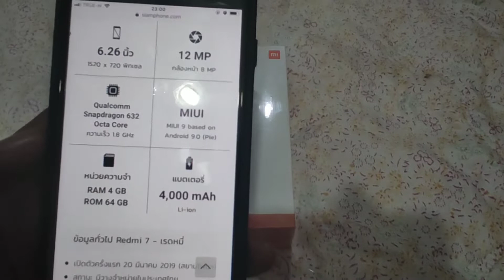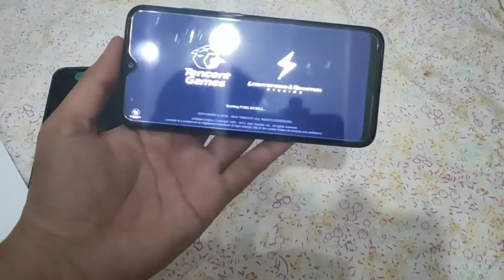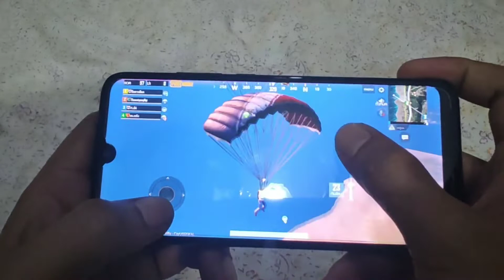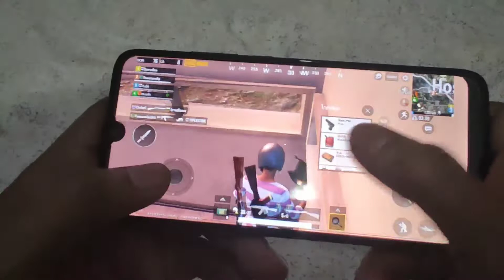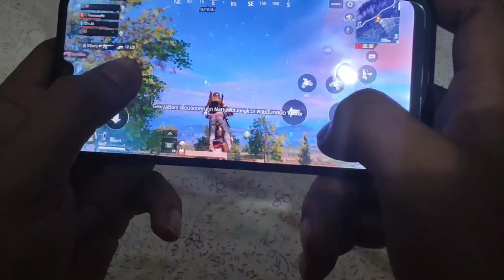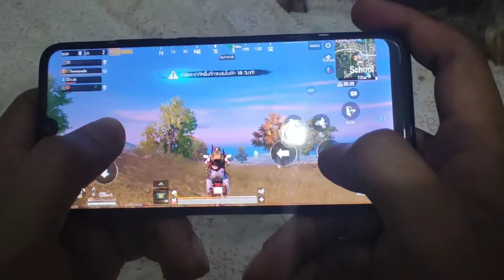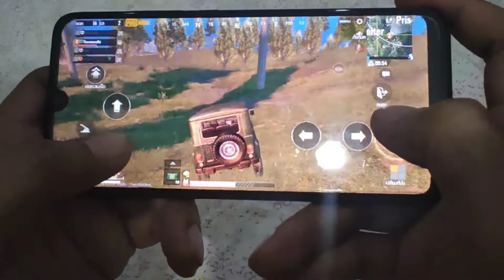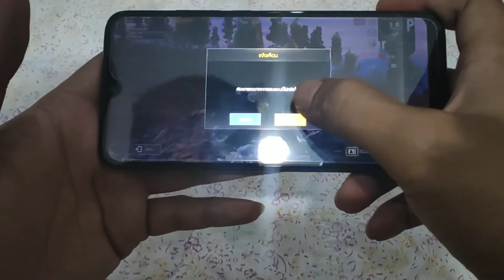มือถือราคาไม่เกิน 4000 สุดคุ้ม xiaomi redmi7 Ram3 Rom32